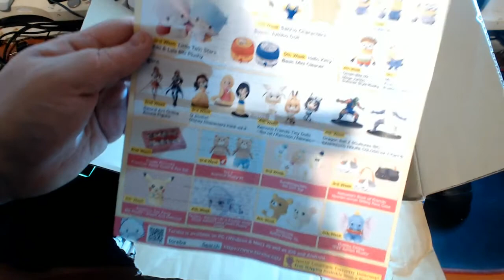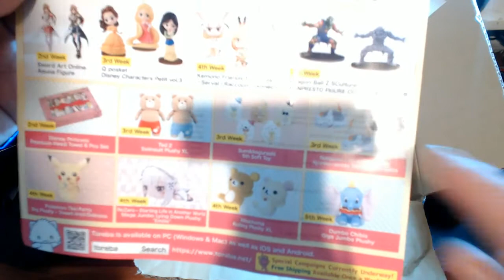"UNBOXING!" | Crane Game; Toreba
We didn't have it on record... But, we DID win something and here is the unboxing of what we have won~! :D

ANYWAY!
Become part of the great Decepticon cause!